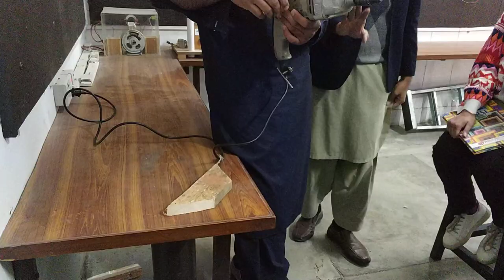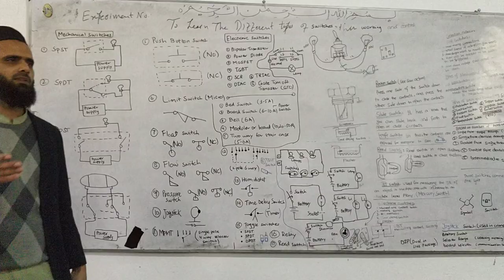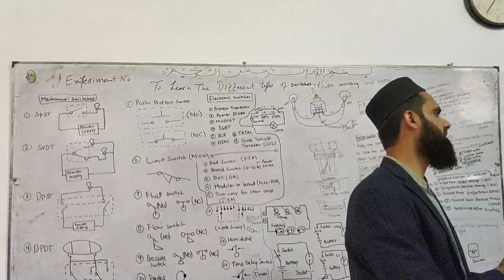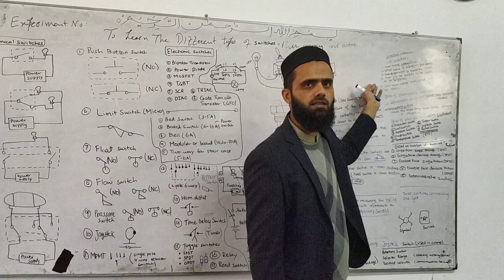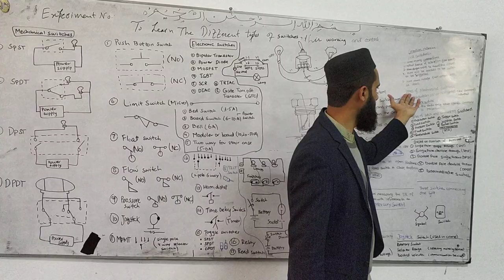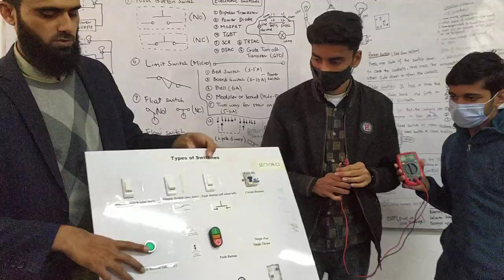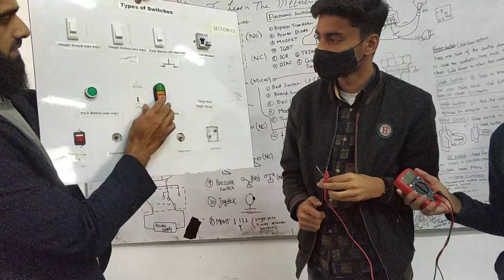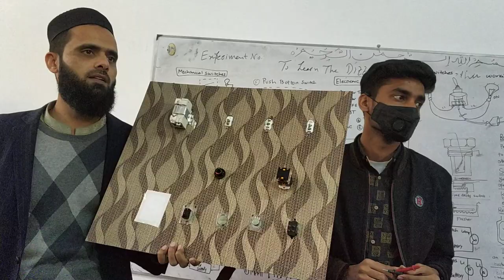Types of Switches, their Working and Control | Types of Electrical Switches - Part2